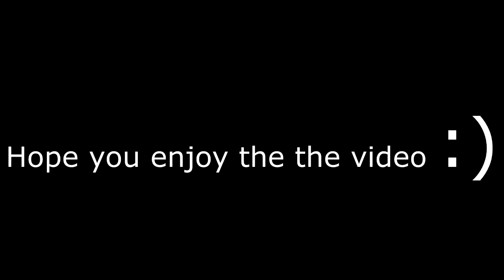1v1 fizz vs malzahar epic moment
hope you enjoy the game play:)